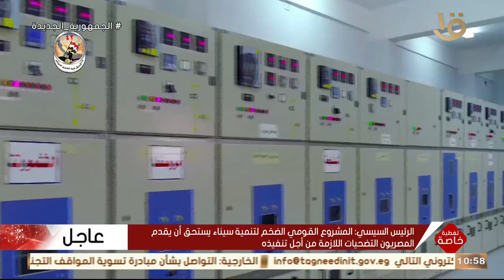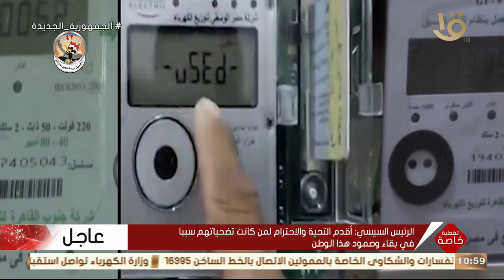أرض الفيروز.. إشادات دولية بجهود الدولة في تنمية سيناء